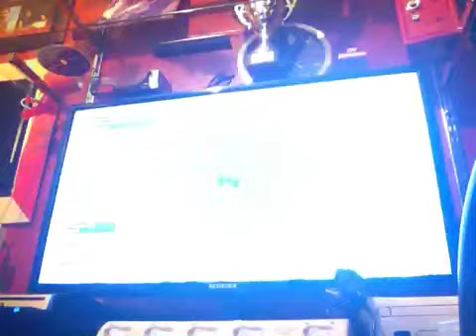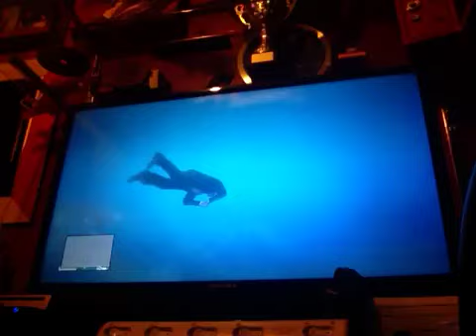Gta 5 gameplay